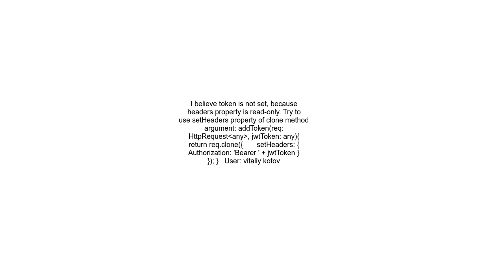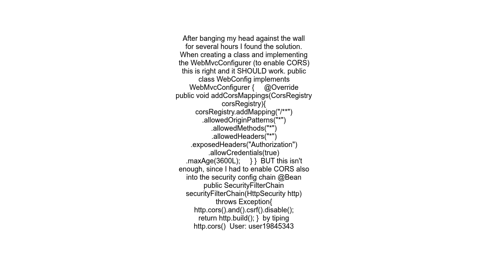Angular sends null Authorization Header